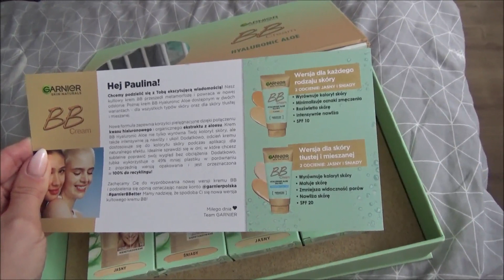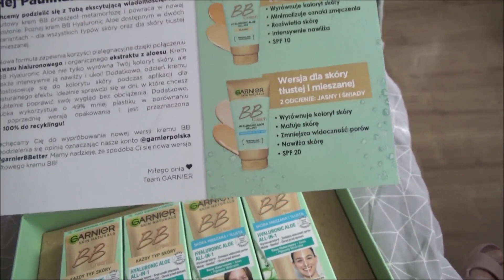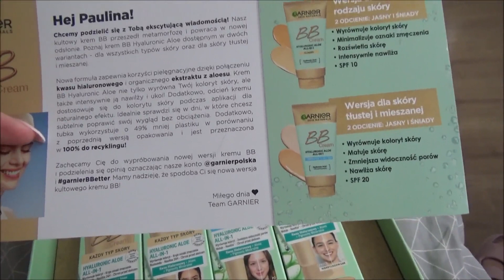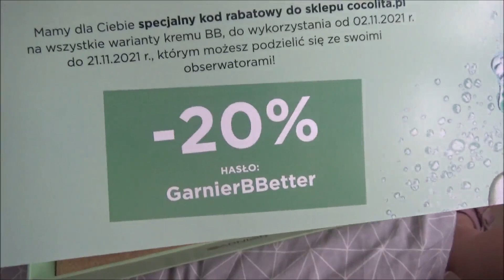Zażenowanie, kolejny dres i zupa gulaszowa😋★Paulina Pilarz★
***Koniecznie pamiętaj o kciukach w górę i SUBSKRYPCJI to nic nie kosztuje :D***

obserwuj mnie
na instagramie